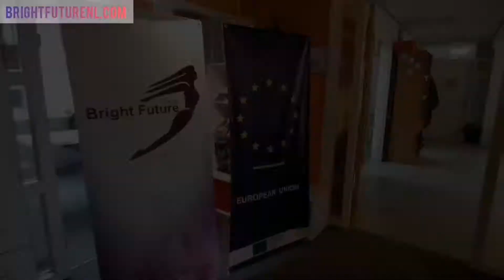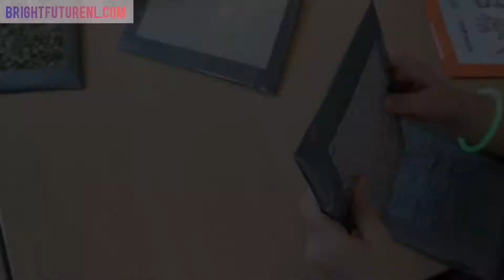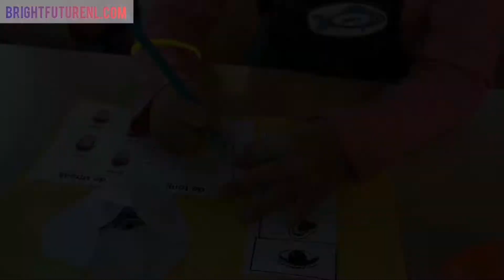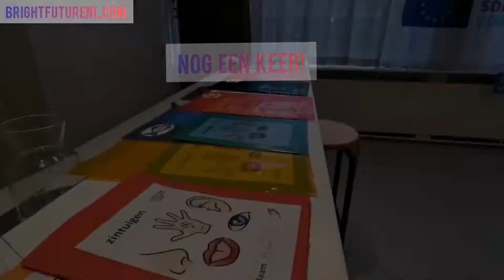Workshop 2 Senses Dutch For Non-Dutch Video 03 2021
“Dutch for Non-Dutch” Solidarity Project’s volunteers had their following workshop for the international kids. The topic was “Senses”. The creative and non-formal workshop was indeed very successful. The children learned about the senses and they did four different activities to reinforce all the new words they learned in Dutch, related to taste, hearing, sight and touch.